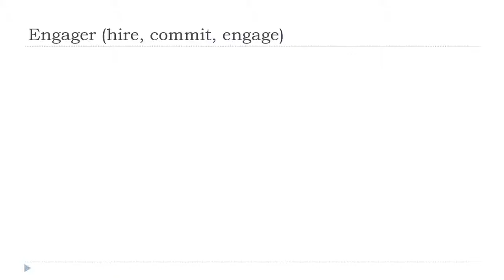Ucam Francuski = Engager # Indicatif Présent